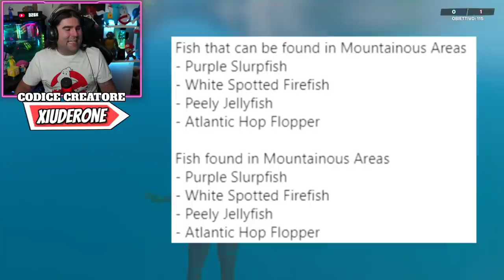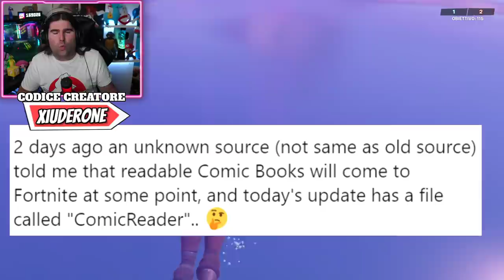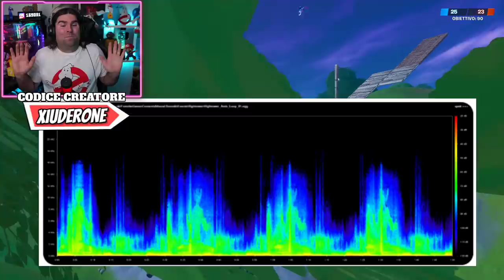NUOVO EVENTO LIVE STAGIONE 3! * RIFT NEL CIELO + SUONI! SEGRETI & VISITATORE! (FORTNITE NEWS)